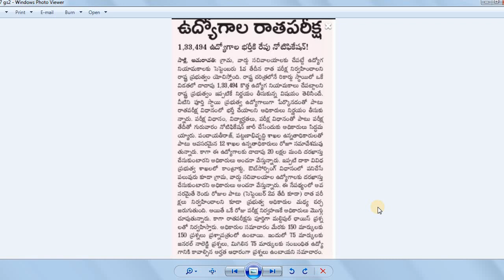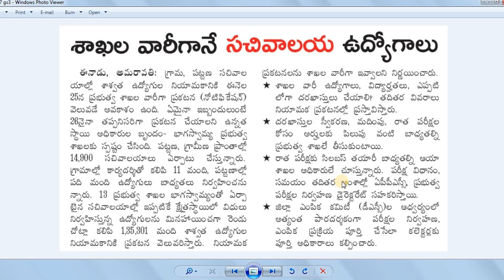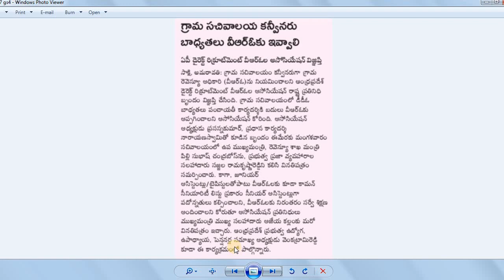AP Grama Sachivalayam | July 25th Notification and September 1st Exam |1,33,494 Jobs in AP by BA